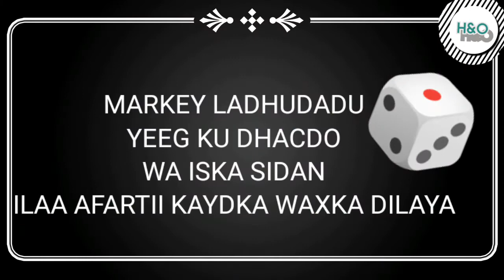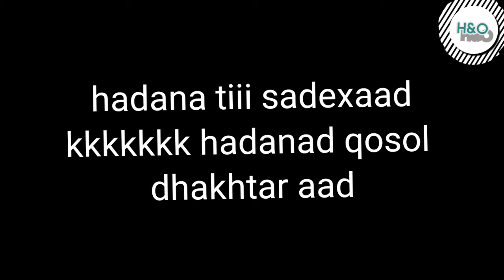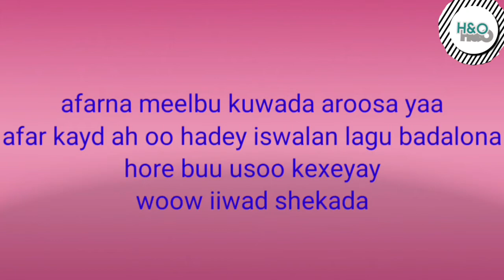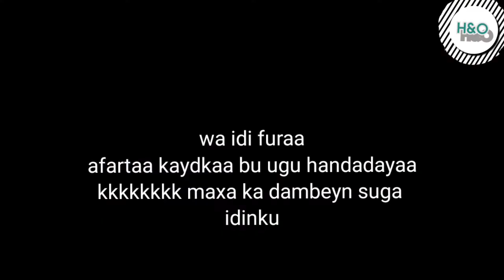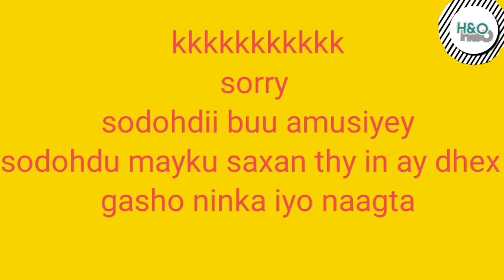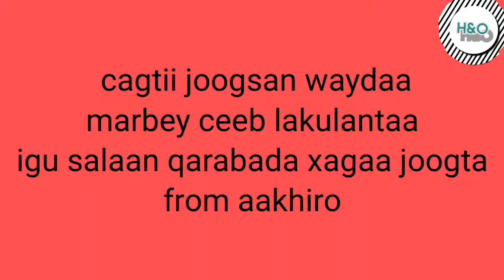AFAR XAASLE IYO AFAR KEYD AH KKKKK#REACTION#HIRSAAQA#LIKE#SUBSCRIBE#SHERE#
my dadkeygii